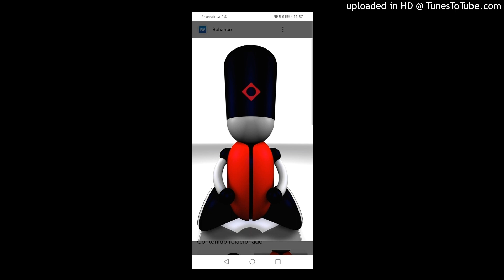The Dentist - Painless. 1999